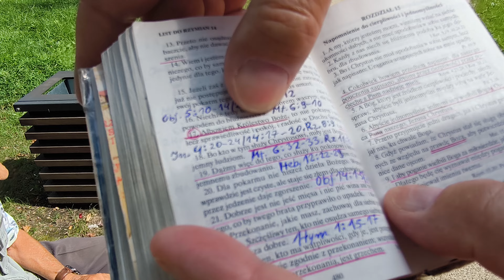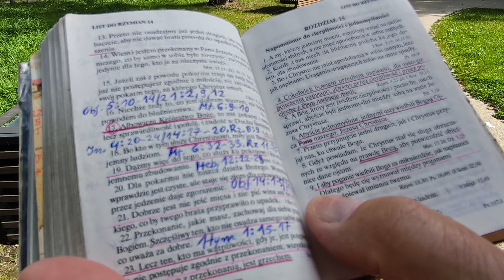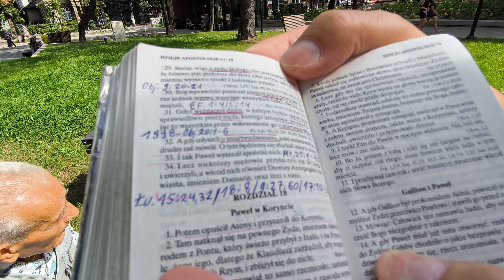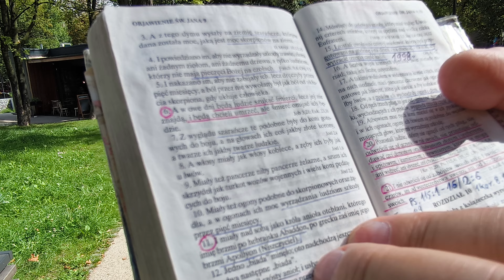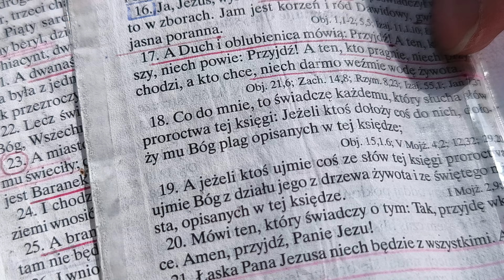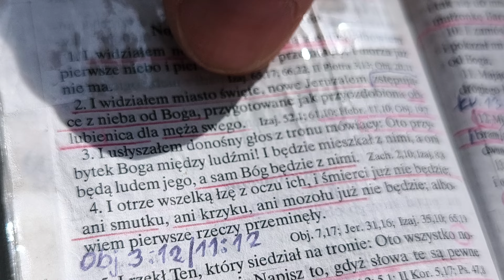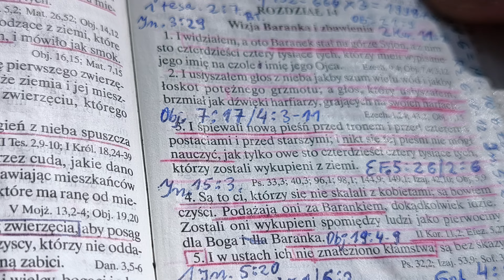Rozmowa z Katolikiem który chce iść do nieba